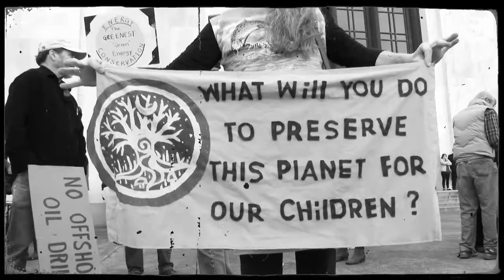The Godfather of Green: An Eco-Spiritual Memoir, Jerry Yudelson book trailer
Jerry Yudelson shares the amazing journey of a young environmentalist who meets a powerful spiritual master, who upends his worldview. Jerry wants to change the world, but the master convinces him he must first change himself. Over many years, Jerry became a leader in the solar power, sustainability and green building movements, becoming internationally known as "The Godfather of Green." Now in the time of climate crisis and challenge to the sustainability of human civilization, how can we apply what he learned to tackle this new challenge?